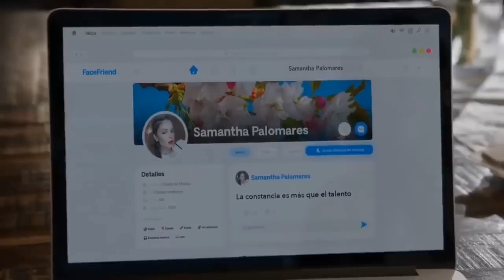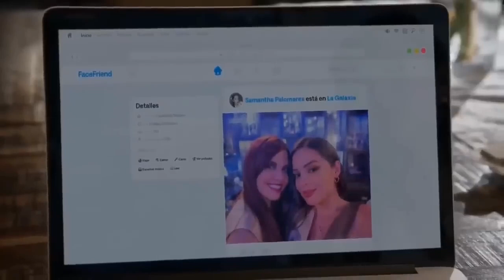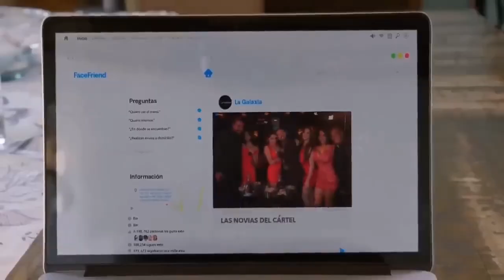la rosa de Guadalupe la caza fortuna parte 1